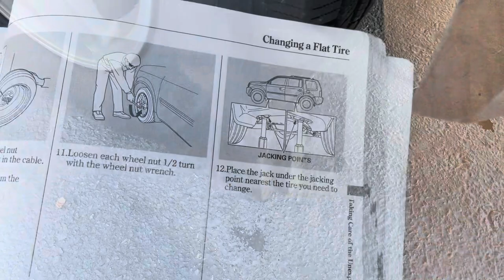HOW to Replace HONDA FRONT BRAKES (Ultimate Guide) - How to Install New Brake Pads and Rotors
In this video I’ll show you how to install new brake pads and rotors on your 2009 to 2015 Honda Pilot. Replacing front brakes on a Honda is not hard. Do it yourself and save money!

Click on the Links below to Purchase:
*Power Stop Front Brake Pads and Rotors
*Power Stop Front and Rear Brake Pads and Rotors
*Power Stop Front Brake Pads
*Raybestos Brake Pad Set
*Raybestos Front Brake Rotor
*Brake Parts Cleaner
*C Clamp
*Brake Pad Spreader Tool
*Permatex Silicone Extreme Brake Parts Lubricant
*Permatex Disc Brake Parts Lubricant
*Brake Parts Lubricant
*Floor Jack
*Jack Stands
*Nitrile Disposable Gloves
*Castrol Brake Fluid
*Craftsman Metric Ratcheting Wrench Set
*Craftsman 3 pc Ratchet Set
*Craftsman Torque Wrench 1/2 inch
*Dewalt Impact Wrench 1/2 inch
*Craftsman Screwdriver Set
*Craftsman 1/2 inch Drive Breaker Bar
*Craftsman 1/2 inch Drive Ratchet
*Craftsman 1/2 inch Drive Metric Deep Sockets
*Craftsman Mechanics Tool Set
*Sledge Hammer
*Wire Brush
*Wheel Chocks
*Gojo Hand Cleaner
*Fixin To T-shirt
*Car Guy T-shirt
*Honda T-Shirt
*Honda Long Sleeve T-Shirt
*Honda Hat